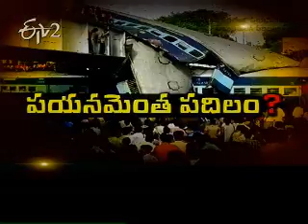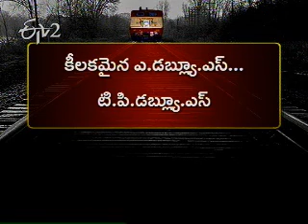Etv2 _Idisangathi_22nd May 2012_Part 1